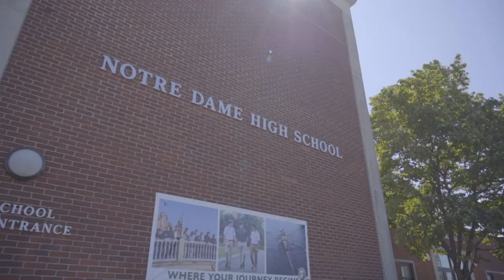Video Production at Notre Dame High School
Students will gain both classroom and ‘real world’ experience while learning the essential elements of video production. Students will develop strong skills in camera operation, audio mixing, graphics system operation, sound, editing, and overall viewing analysis. Production planning and video editing theory put creative control directly in students’ hands.